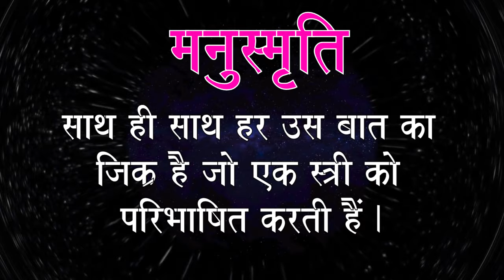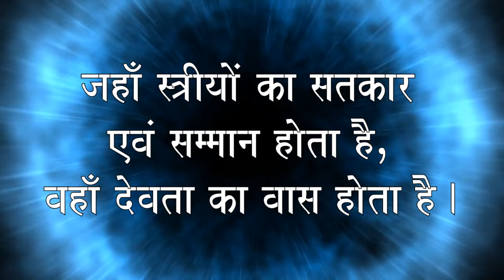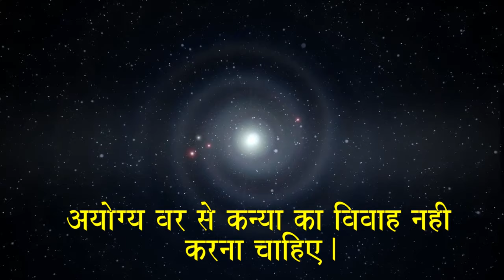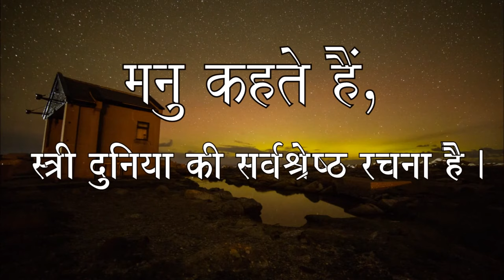Why manusmriti not in a favour of women ? truth behind manusmriti ?